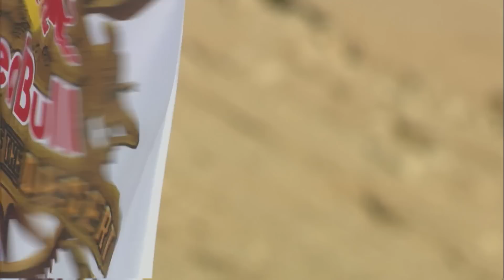Desert Adventure Racing through the Middle East - Red Bull Sultan of the Desert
The most challenging multi discipline relay race in the UAE made its debut in the foothills of the UAE’s highest peak, Jabal Hafeet. Aside from the endurance heavy distances, the shoe-melting heat pushed athletes to the brink of exhaustion as they traversed across Al Ain.